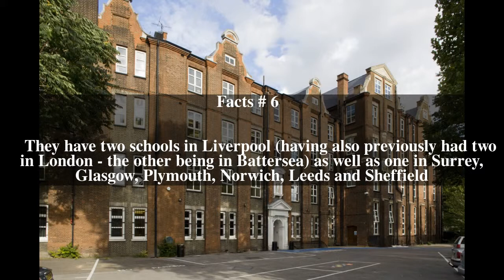Notre Dame High School, Southwark Top # 6 Facts